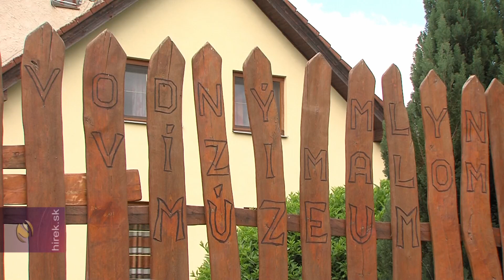Szlovákiában egyedülálló kendertörőt és vízimalmot újítottak fel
Kiskovácsvágása. Kassa megye támogatásának köszönhetően megújult a Szlovákiában egyedülálló kendertörő és vízimalom a Rozsnyóhoz közeli Kiskovácsvágásán.